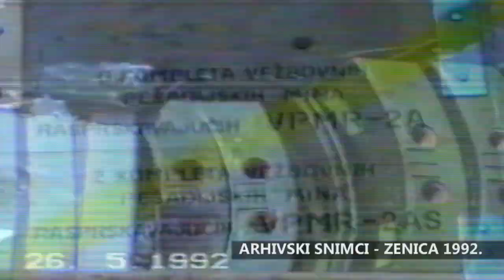ZENIČKI BRANIOCI - FORMIRANJE ARMIJE RBiH 1992. GODINE